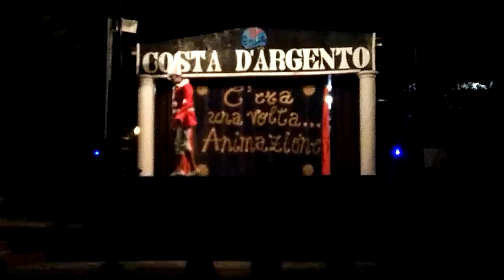Dal Musical "C'era una volta Animazione"(10)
Fly Animazione
Estate 2015